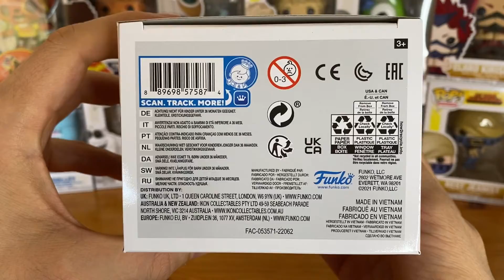funko pop belle 1137 disney bella y bestia